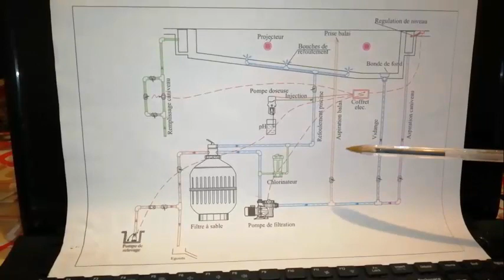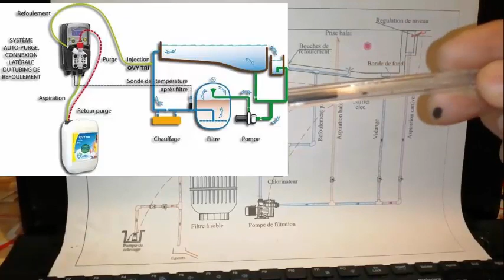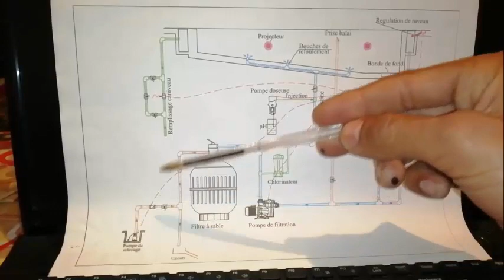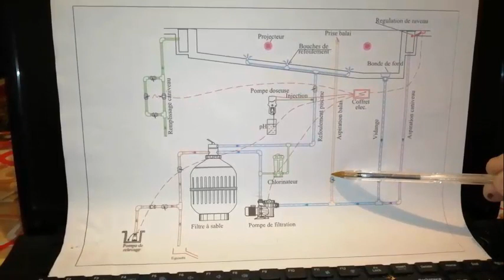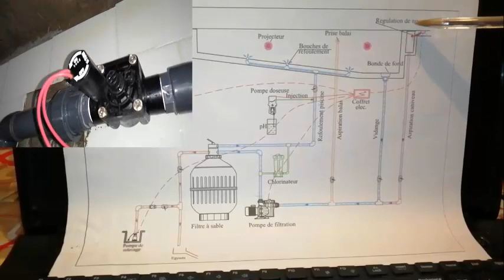الدرس الثالث: les installation de piscines théorique dans la plomberie